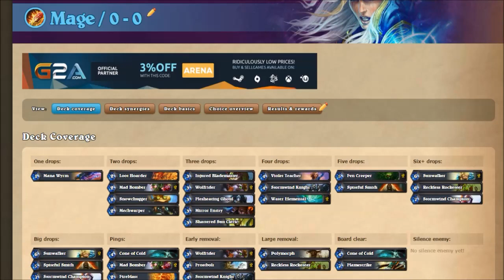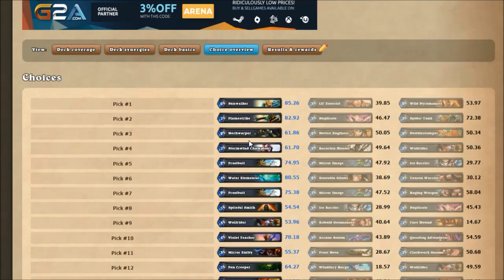Hearthstone Arena - S10E00 - HearthArena draft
Máme tu jubilejní 10. arénu, a tak jsem se rozhodl vyzkoušet něco nového. Procesem výběru karet jsem prošel za pomoci internetového tier listu
Pomůže mi tato rada od profesionála dosáhnout 12 výher, nebo to byl jen ztracený čas? To se brzdy dozvíme...